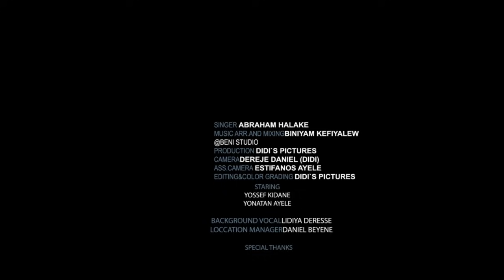ላይህ ናፍቃለሁ Layeh Nafkalehu - New Ethiopian Gospel Song 2020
Reuploading and anauthorized distribution of this content is strictly prohibited copyrighted to ​⁠@abrahamhalakeofficial2467